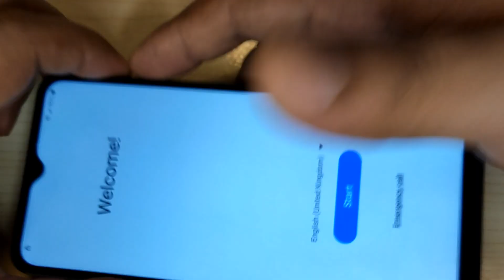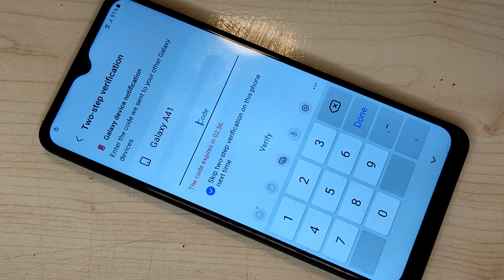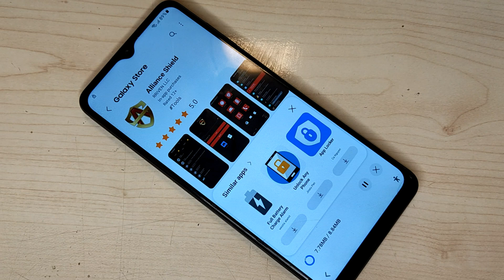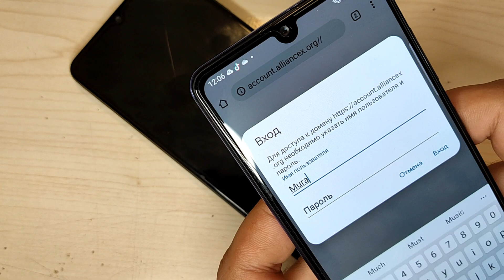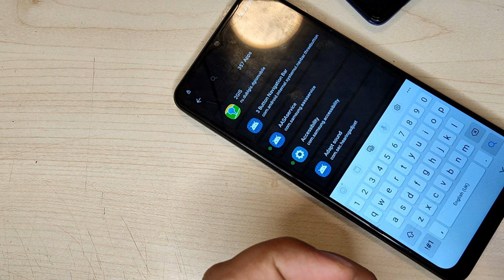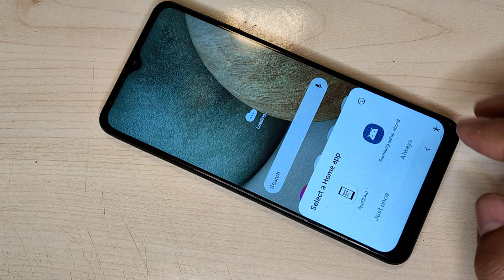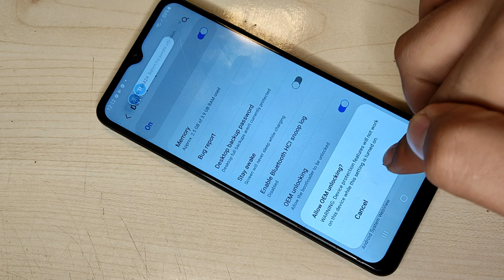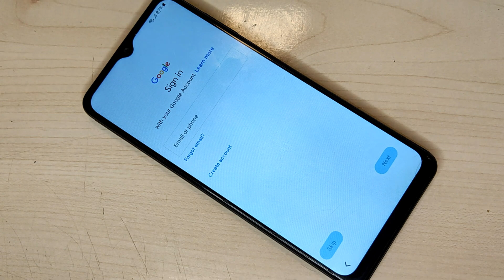SAMSUNG A12 FRP BYPASS ANDROID 12 | SAMSUNG SM-A127F FRP UNLOCK | 2022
Samsung A12 A127F Frp Bypass Android 12 Without PC New Method Latest Security Patch 2022 Easy and Working Trick Just Follow the Steps and Bypass your Samsung Google account latest version 2022

SM-A127F FRP Bypass Android 11 Without PC,
Samsung A12 Google Account Bypas Android 11,
Samsung A12 FRP Bypass Android 11 New Trick,
Samsung A12 FRP Bypass Android 12,
A12 FRP Bypass Android 11 Full Offline Process,
Samsung A125f FRP Bypass Android 12 No apk,
Samsung A12 FRP Unlock Android 12 No Dongle,